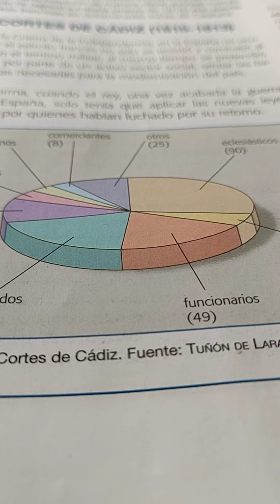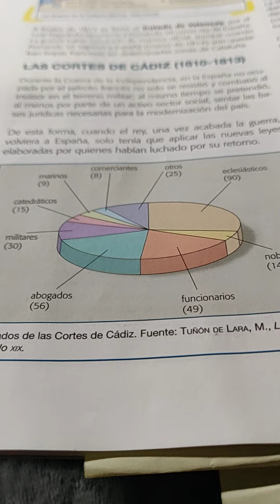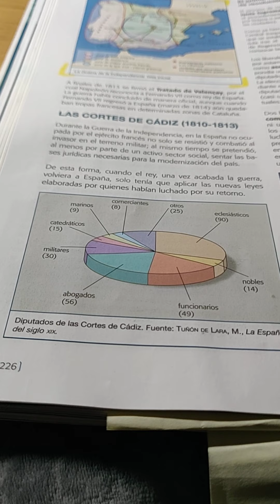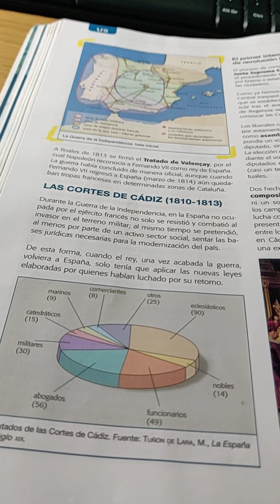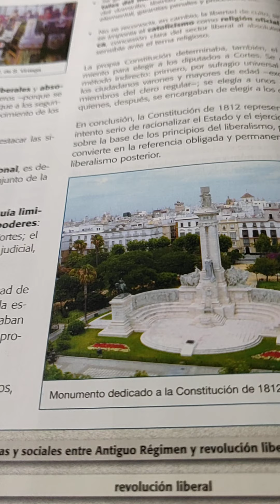HISTORIA DE ESPAÑA DE LA EVAU/EBAU: BLOQUE 5, TEMA 2, PARTE 1, la Constitución de 1812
Comenta las características esenciales de la Constitución de 1812.
Parte 1